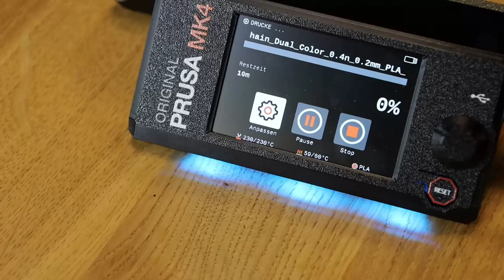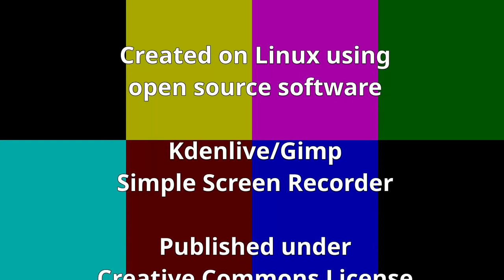My Prusa MK4 3D Printer Build - Part 2: From the display to the first print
I continue building my Prusa MK4 kit 3D printer. This part covers the display, the wiring and the heat bed. Then, we setup the printer and answer the big question: Will it finally print?